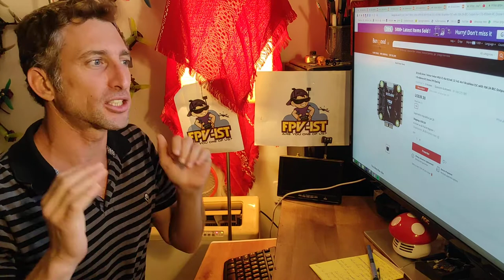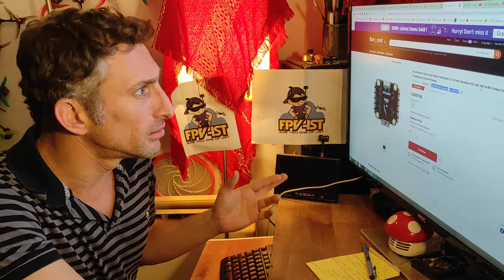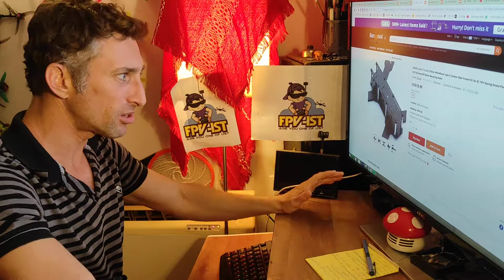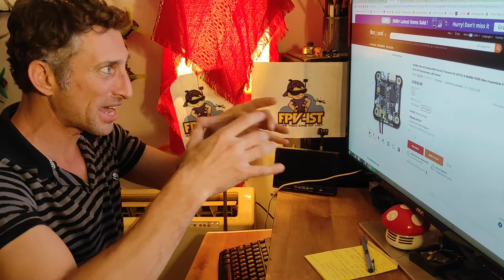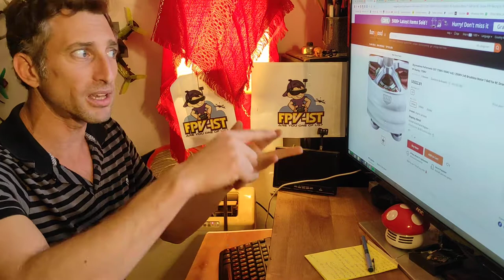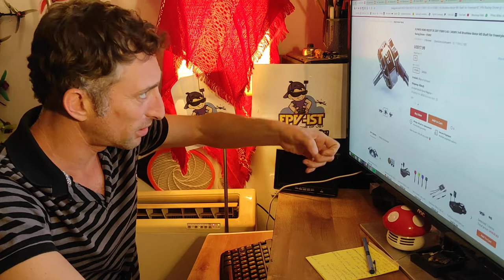מהדורת החדשות ה-104 של עולם רחפני המירוץ FPV - כל החידושים ומה ששווה לקנות בתחום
מהדורה קצרה של מוצרים חדשים ומיוחדים

ממליץ לבדוק את דף הפייסבוק העסקי לראות את השלדה החדשה שבניתי. מטורפת ממש ! והכי יפה בעולם!
יש שם סרטוני ווידאו וסרטוני רכיבים ומה לא.

מוצרי השבוע :
בקרי מהירות חדשים של טי מוטור:

שלדת 5 אינטש פרופ עם חיפוי מלא להגנה מהפרופים:

שלדה חדשה ממש זולה לפריסטייל:

משדר פיצפון של דיאטון ממבה:

קומבו גאוני! משדר 500MW ומקלט ACCST לשלטי פריסקי:

פרופים יפהפיים לשנה החדשה של ג'מפאן:

מנועי 2207 קלים ממש:

מנועים מעולים ויפהפיים של פלייהו:

עופו גבוה :)
לקורסים ועזרה ברכישת מוצרים
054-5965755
אביעד - FPVist

התחברת לתוכן? רוצה לעזור לי להכין עוד?

בקבוצת הוואטס אפ תורמים ועוזרים לקהילה וגם מבקשים ממני לינקים לרכישה שם:
בכניסה הצג עצמך וכמה זמן בתחום או אם אתה חדש